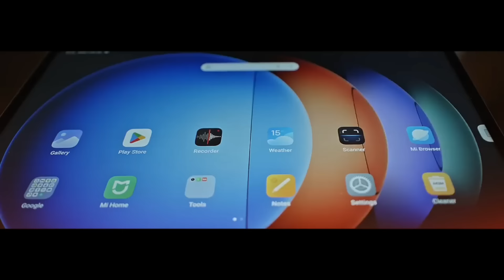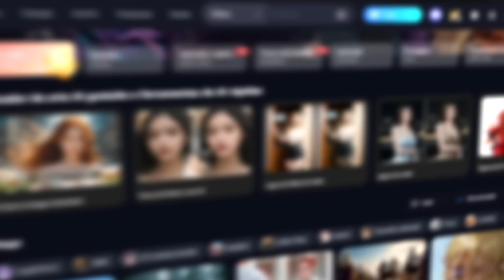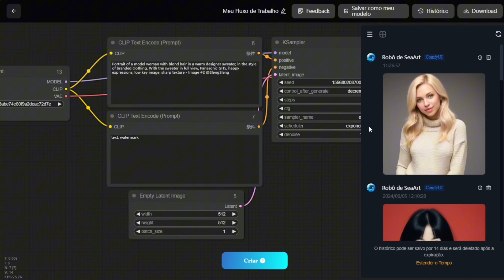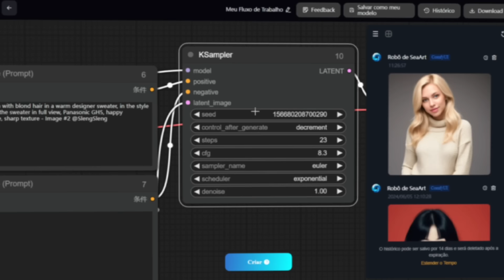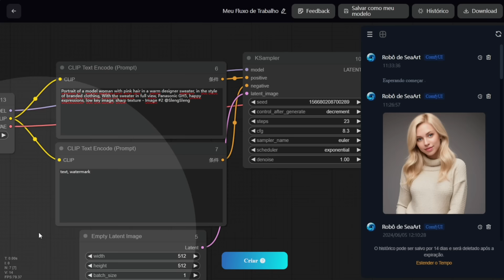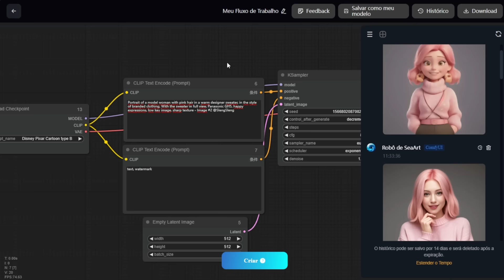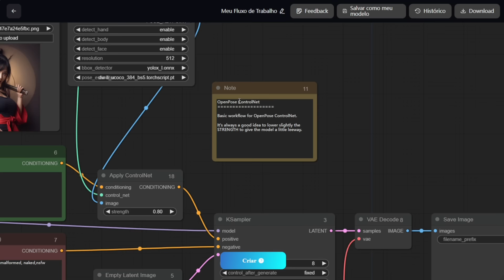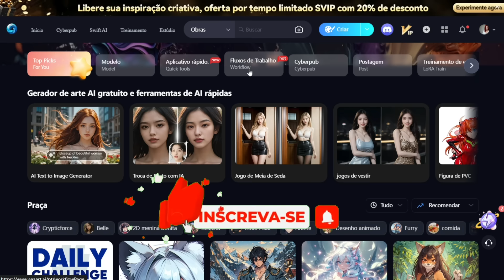COMO CRIAR IMAGENS MANEIRA PROFISSIONAL COM IA (FÁCIL)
Como criar imagens com IA, Stable Diffusion + ComfyUI

👉Meu curso completo sobre Inteligências Artificiais com foco em renda extra e viver de internet: